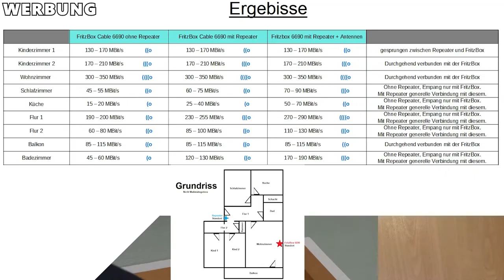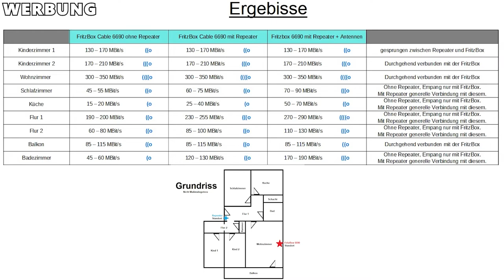FRIXTENDER WLAN-Antennen am FRITZBox Repeater 1200AX für bessere Leistung!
Diesmal zeige ich euch, wie ihr zusätzliche WLAN - Antennen der Firme FRIXTENDER an eurem FRITZBOX Repeater 1200AX verwendet.
Diese hat sich auf die Herstellung und den Vertrieb von WLAN - Antennen Umbaukits zur Verstärkung von WLAN-Signalen spezialisiert.
Ihr werdet sehen, wie einfach es ist, das Signal mit diesen FRIXTENDER Antennen zu verstärken und wie ihr sie ganz einfach installieren könnt.
Bitte beachtet jedoch, es ist eine Veränderung eines elektrischen Bauteiles.
Wenn euch keine Erfahrung in diesem Thema vorliegen, bittet einen Fachmann euch bei der Installation der WLAN - Antennen zu helfen oder diese Arbeit zu übernehmen.

" Ich übernehme keine Haftung für evtl. Schäden jeglicher Art ! "

AmazonLink zum Fritz Repeater 1200AX

Meine Ausrüstung:

Kamera: Huawei Mate 20 Pro

Mikrofon: EVARY Lavalier Mikrofon Wireless

Licht: ULANZI LED Videoleuchte RGB

Stativ: Tupwoon Smartphone & iPhone Stativ

Kopfhörer : Corsair Virtuoso RGB Wireless SE